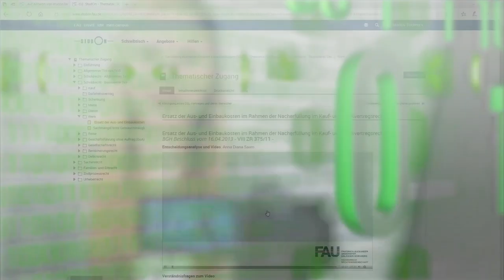FAU Digitale Lehre - Good Practice mit Hans-Georg Palm - Blended Learning in der Unfallchirurgie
Good-Practice-Beispiel zur digitalen Lehre. Prof. Dr. Hans-Georg Palm, leitender Oberarzt der Unfallchirurgischen und Orthopädischen Klinik Erlangen, über seine Umsetzung von Lehrvideos von Operationen und die Einbettung von diesen in Lernmodule.

Kapitel
0:00 Intro
0:17 Einführung
1:02 Welche Aspekte haben Sie digital umgesetzt?
2:28 Wie haben Sie die Studierenden unterstützt?
2:57 Wie wurde der Leistungsnachweis erbracht?
3:15 Wie kam das Format bei den Studierenden an?
4:11 Welches Fazit ziehen Sie?
5:37 Welche Pläne haben Sie für die Zukunft?
6:10 Outro